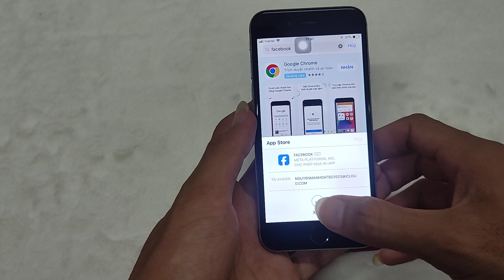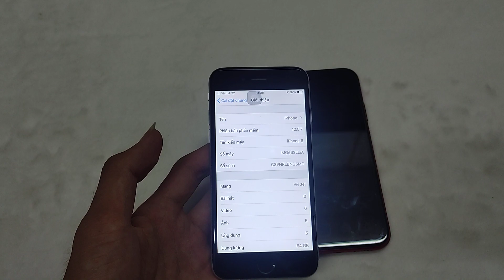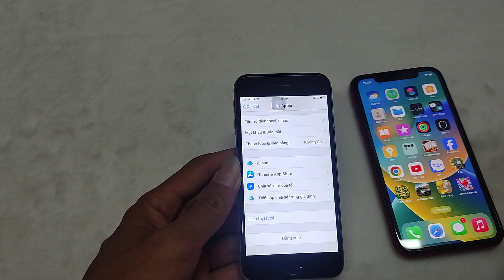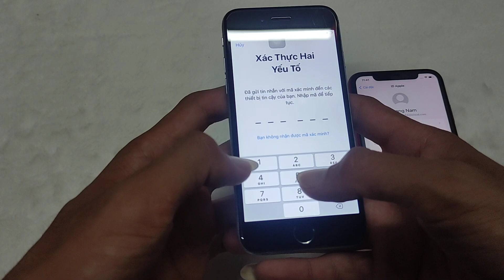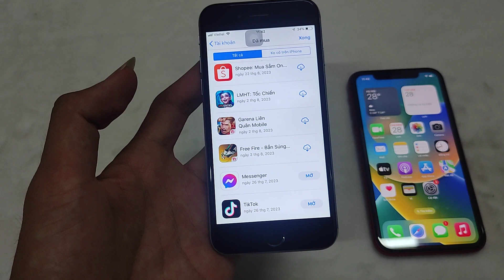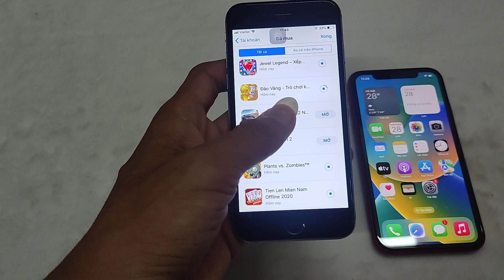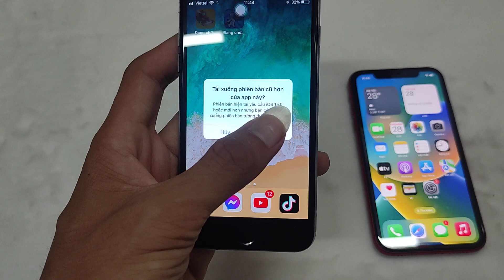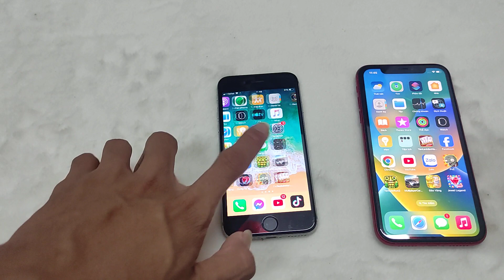Cách Tải Tất Cả Các Ứng Dụng Trên iphone Đời Thấp, ios Thấp Mới Nhất